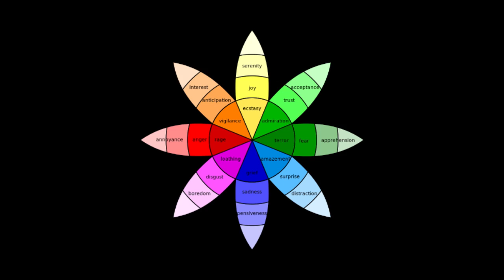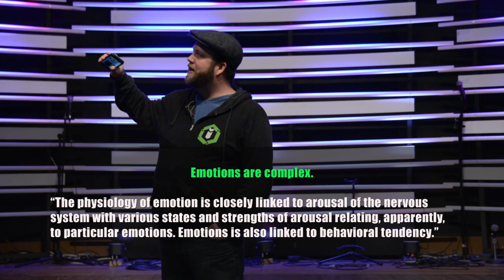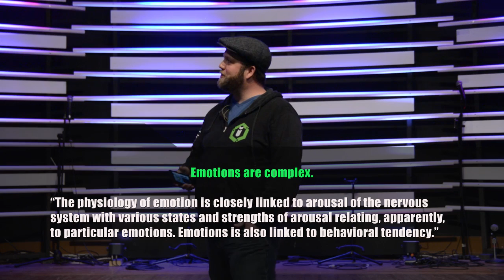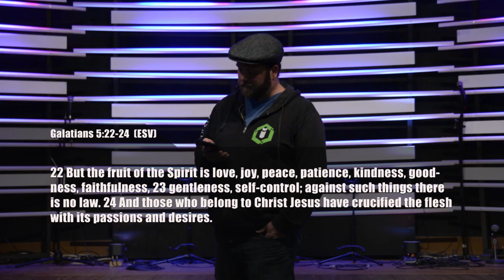Six Ways to Ruin Your Life: #3 Letting Your Emotions Rule Your Life - Wes Withrow 1/16/2016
Emotions are very complex. We can feel sadness, joy, fear, anger, and disgust. Left unchecked emotions can turn our lives inside out. Selected passages from the Book of Proverbs on how we to get self control of our emotions to accesses the situation to act accordingly and how to use wisdom to find a healthy outlet for them.

If you know someone who needs an uplifting message, please SHARE IT.

Lead Pastor Ryan Fisher
Impact Church of Lakewood Ohio
Real Direction for Real People on a Real Journey.

Video Content:
Lead Pastor Ryan Fisher and Associated Pastor Wes Withrow
Sermon Series:  Six Ways to Ruin Your Life
Sermon Title: #3 Letting Your Emotions Rule Your Life
Scriptures: Proverbs 21:16-19 ; Galatians 5:22-25
Date: 1/16/2016
Service Time: Saturday 5:30 pm
Location: Lakewood Baptism Church (Lower Level), 14321 Detroit Avenue, Lakewood, OH 44107

Mailing Address:
Impact Church